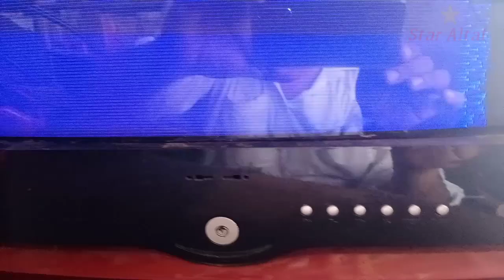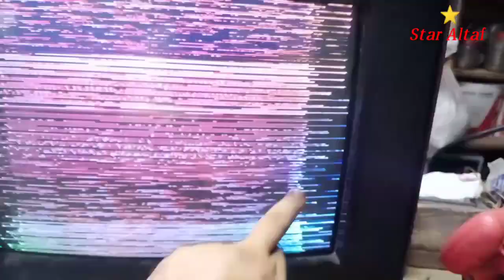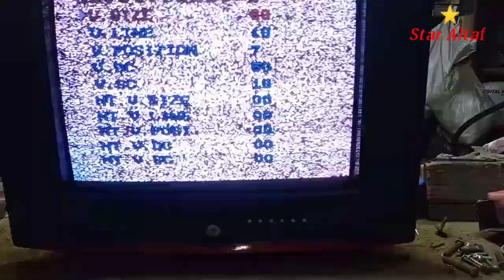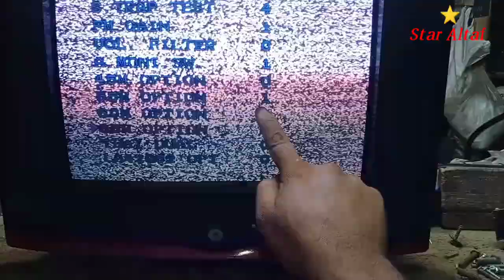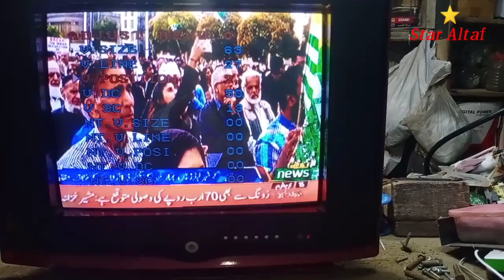CRT China tv Singh & Video LA76931k 7n Fault Repairing Urdu Hindi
CRT China tv Singh & Video LA76931k 7n Fault Repairing Urdu Hindi StarAltaf WhatsApp

9